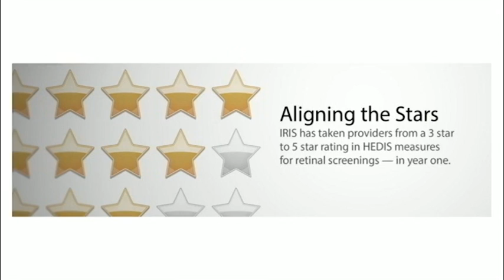IRIS: The Diabetes Eye Test Enhancing Primary Care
IRIS board members share their insights about the impact of IRIS.

Chris Belmont, Paul Handel, MD., and Jack Frazee discuss how a diabetic eye test by IRIS is making a positive impact for physicians, payers and patients.